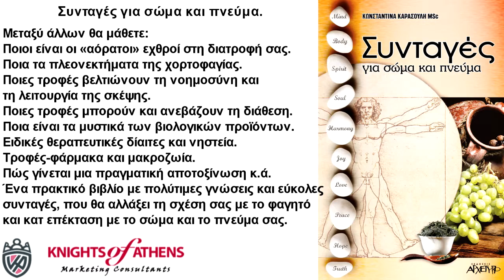Συνταγές για σώμα και πνεύμα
Εκδόσεις ΑΡΧΕΤΥΠΟ
Καθ. Χατζηδάκη 9
54655 Θεσσαλονίκη